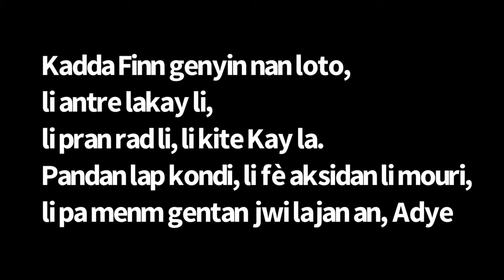Li kite Madanm li Paske’l gen nan Loto | Kadda Sheekoff TV